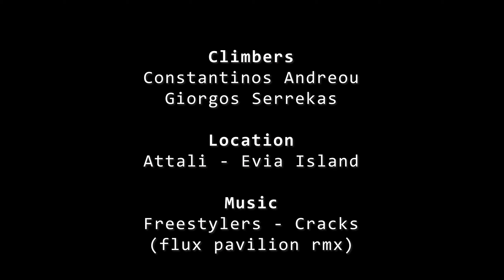crackingstand 2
Traditional climbing in Evia island